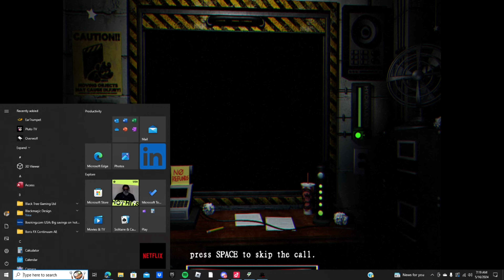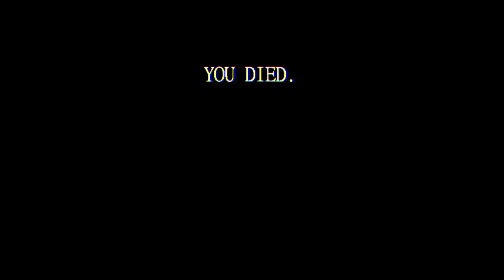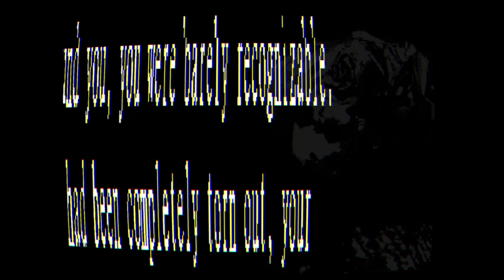A graveyard shift at freddys - i couldn't get past the first night